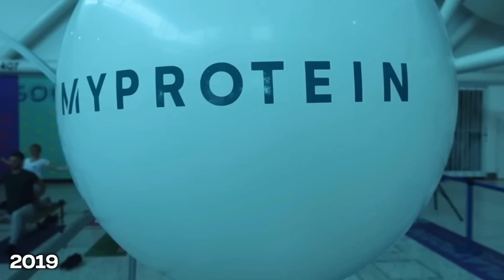Ich verlasse MyProtein